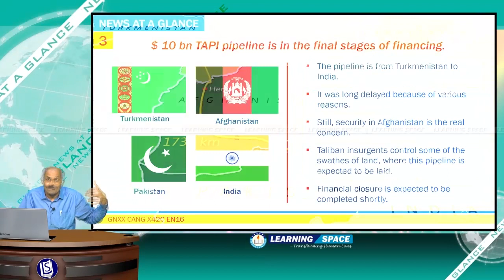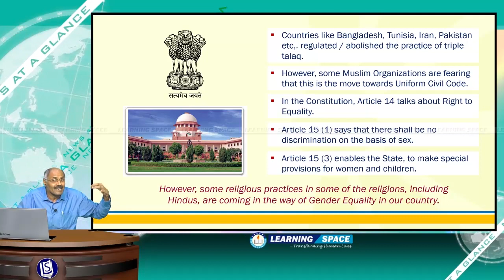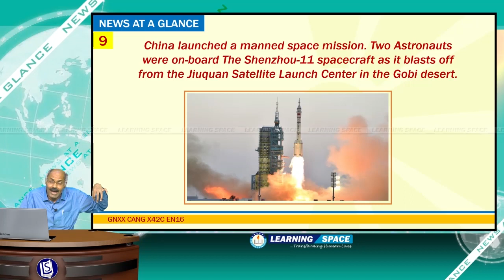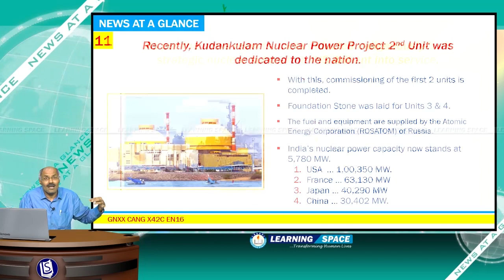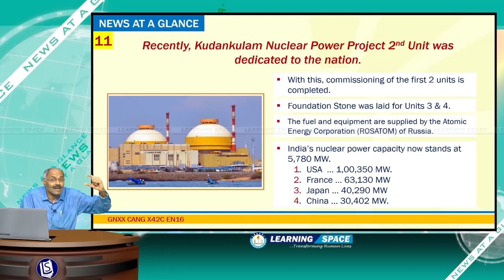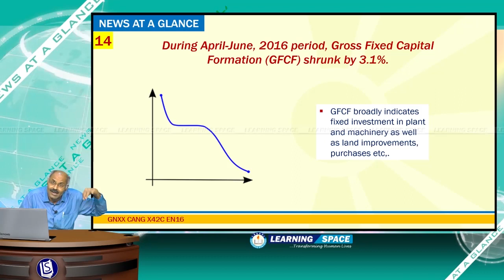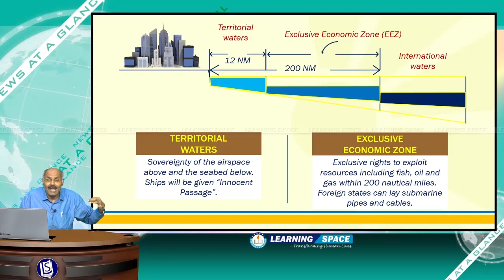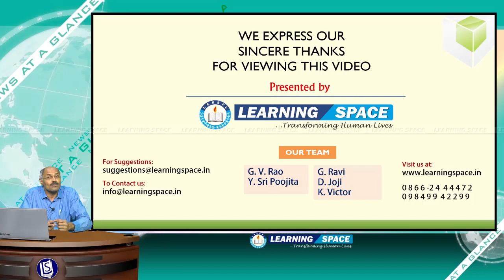Current Affairs "News At a Glance" of 42nd Week(17th Oct to 23rd Oct)of 2016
This video is on “News At a Glance” for the period of 17th Oct to 23rd Oct, 2016.